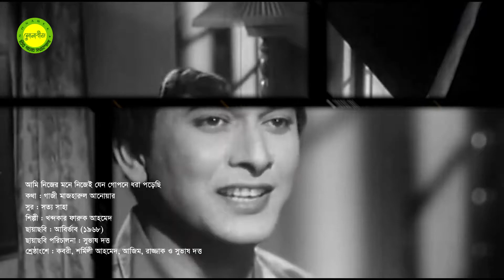Ami nijer mone nijei jeno by Khondokar Faruk Ahmed || Movie song Abirbhab || Photomix || Version-1